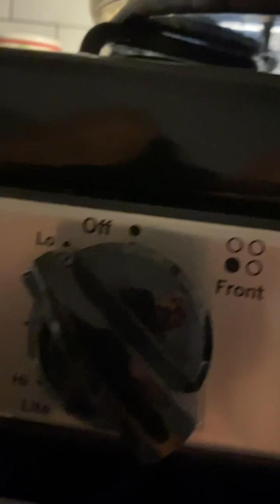Portuguese Inspired Beans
Three bean(great northern, pinto and kidney) with Italian sausage.